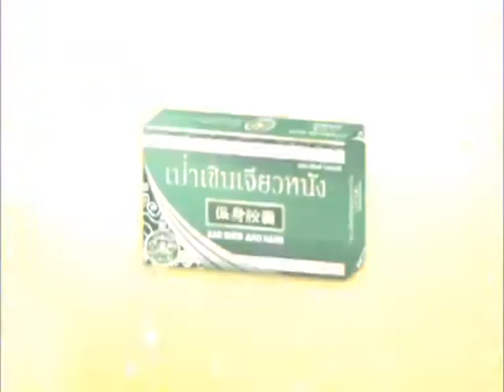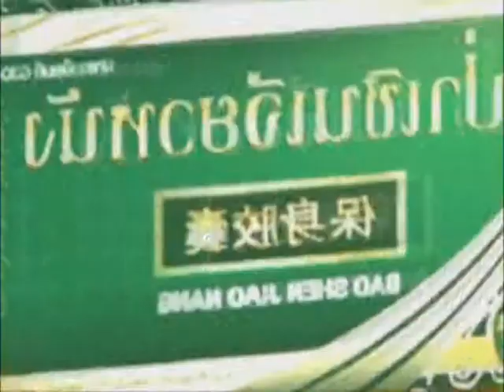TP11 เปาเซินเจียวหนัง 25 นาที 080 944 8585 , 080 944 5653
สุดยอดสมุนไพรจีน " เป่าเซินเจียวหนัง " เป็นสูตรหรือตำรับยาที่ใช้บำรุงร่างกาย และเสริมสร้างให้อวัยวะทุกส่วนในร่างกายได้ทำงานเป็นปกติ ไม่ว่าจะเป็น ตับ ไต ปอด ม้าม ลำไส้ หัวใจ และระบบการหมุนเวียนโลหิตในร่างกาย ส่วนใดที่ทรุดโทรมหรือเจ็บป่วย ยาสมุนไพรจีน "เป่าเซินเจียวหนัง" จะเข้าไปฟื้นฟู บรรเทา และดูแล ให้ส่วนที่บกพร่องเหล่านั้น กลับมาทำงานได้เป็นปกติ ซึ่งรวไปถึง สมรรถภาพทางเพศของท่านชายอีกด้วย แต่ท่านสุภาพสตรีก็สามารถท่านได้ เพื่อไปบำรุงร่างกาย ทำให้ผิวพรรณดี และสุขภาพแข็งแรง ดูแลระบบประจำเดือนและดูแลทำให้มดลูกแข็งแรง

เบอร์โทรศัทพ์  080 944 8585 , 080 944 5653